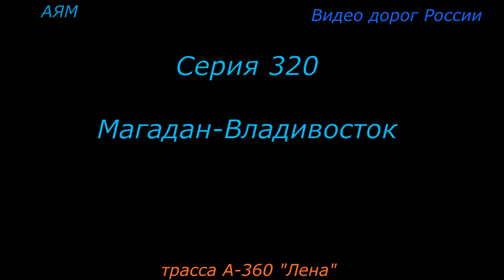трасса А 360 Лена Серия 320 Магадан Владивосток